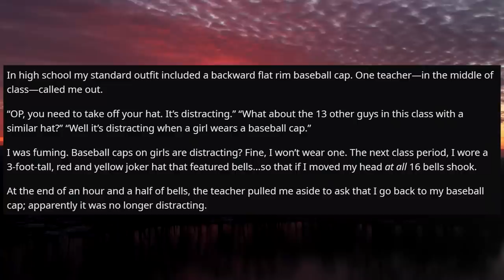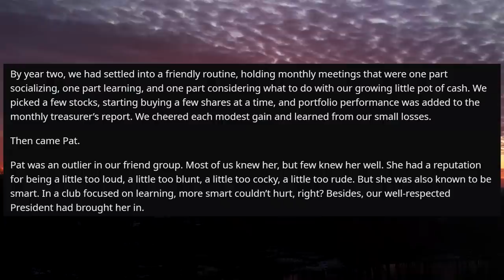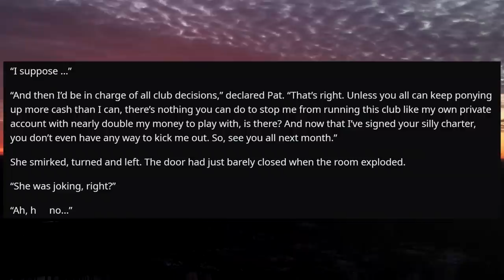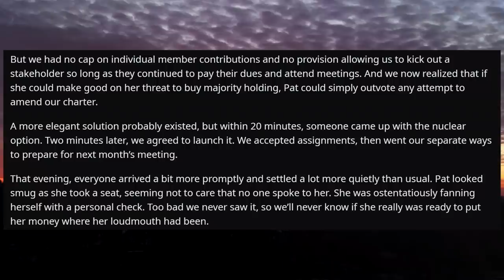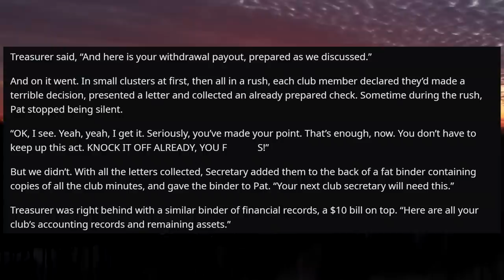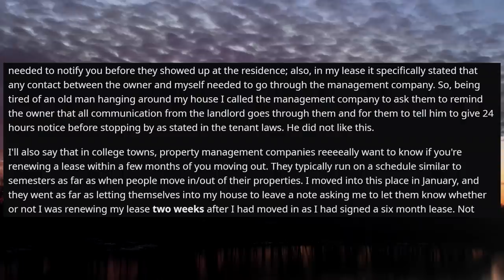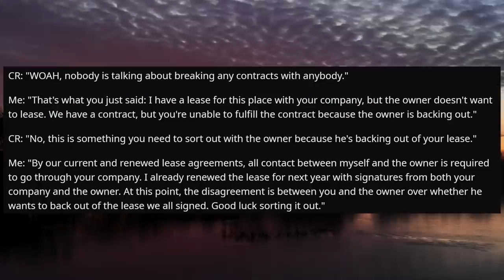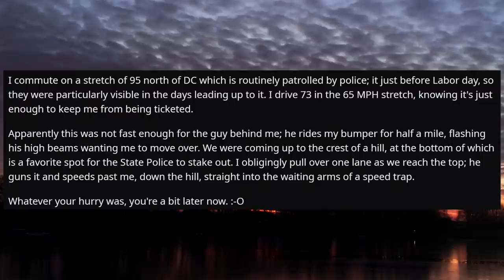I'm The Owner Here, So Get Out From My Property! - No. You Signed Contract - r/MaliciousCompliance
Welcome to r slash MaliciousCompliance Where we share stories of People conforming to the letter, but not the spirit, of a request.